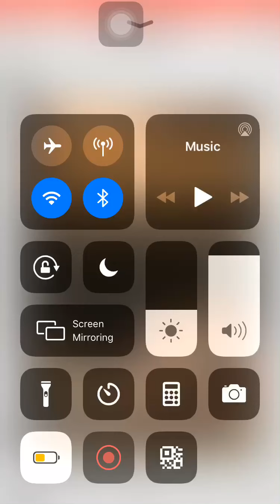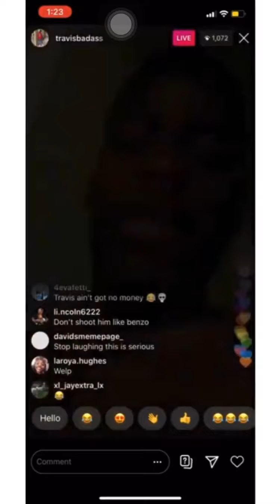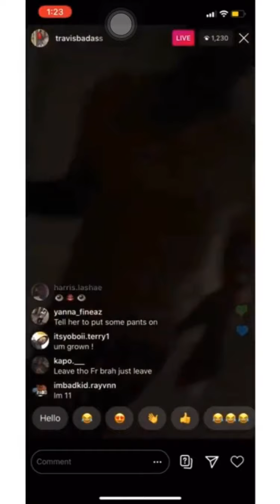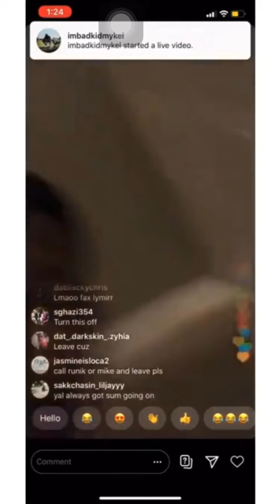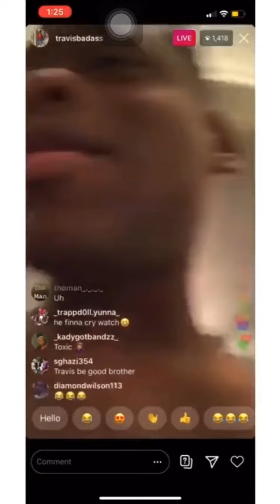Travisbadass from funnymike breaks up with girl on live